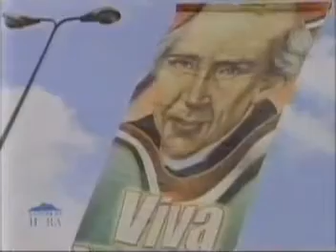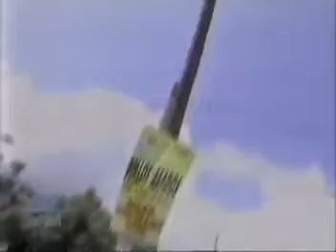Las Propagandas-Los Parientes de Tepic Nayarit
De nuevo aqui los parientes haciendo de las suyas, ahora con la limpieza de la ciudad